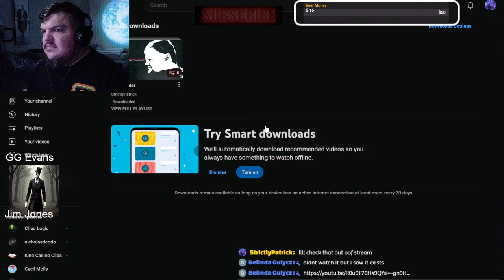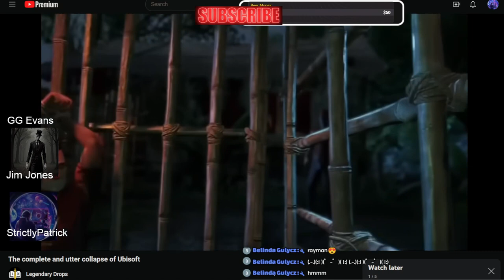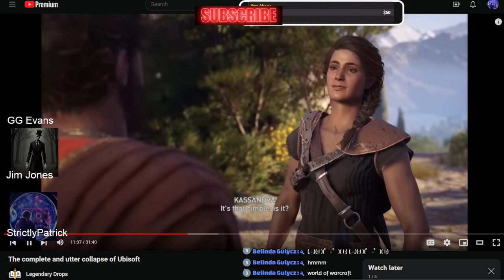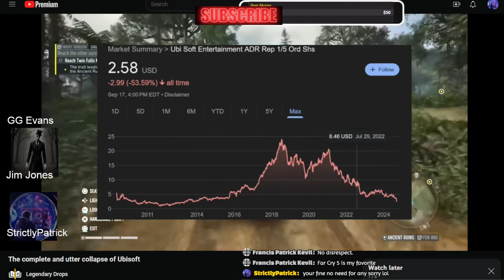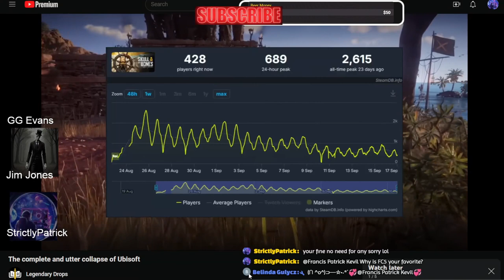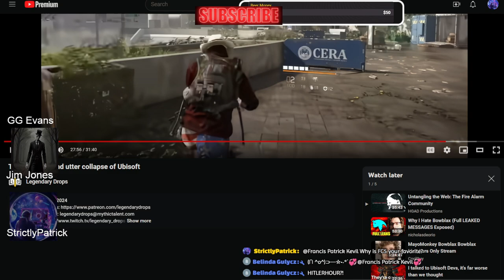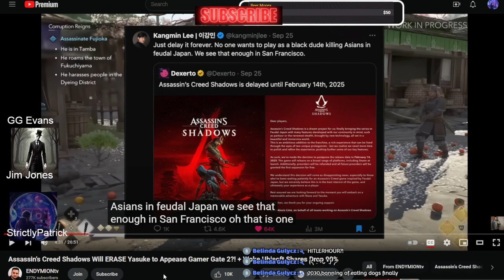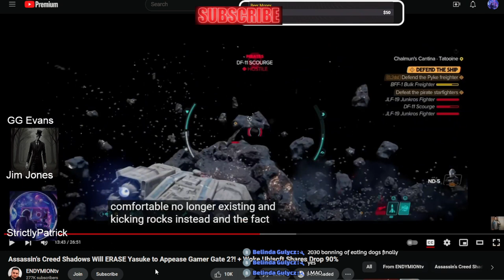Ubisoft is Dying!!! Its GOOD for US!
Apparently Ubisoft refuses to listen to anyone and is deciding to choose the ultimate end game!

WELCOME TO STICTLYPATRICK & CREW LIVE STREAMS

CHECK OUT THE CREW MEMBERS!!

*** BUNCH OF BENIFITS INCLUDING UNLISTED CONTENT, THUMBNAILS UPON REQUEST AND EXTRA DISCORD ACCESS FOR ONLY $2.50 A MONTH!!!***